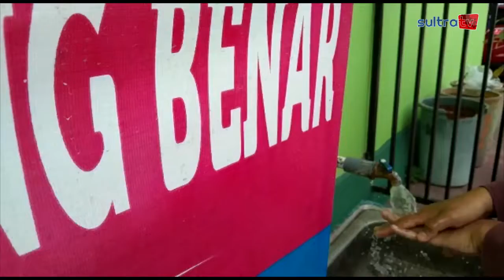SMPN 4 KENDARI EFEKTIFKAN UKS DEMI CEGAH DINI PENULARAN HEPATITIS AKUT